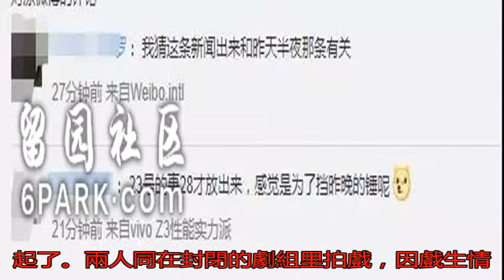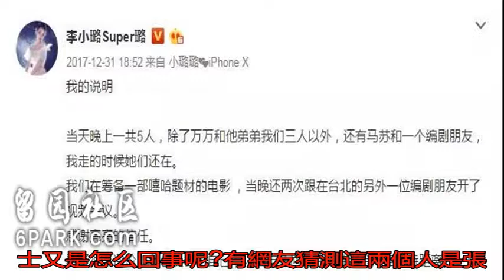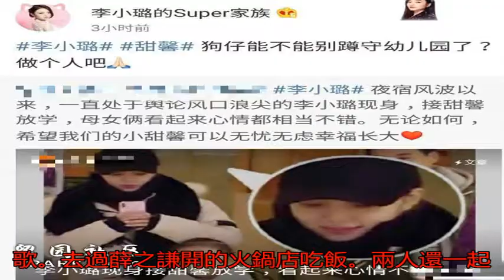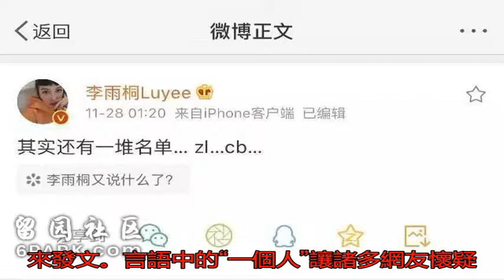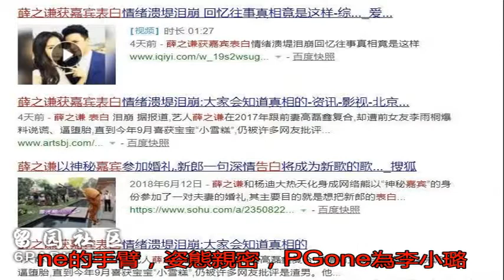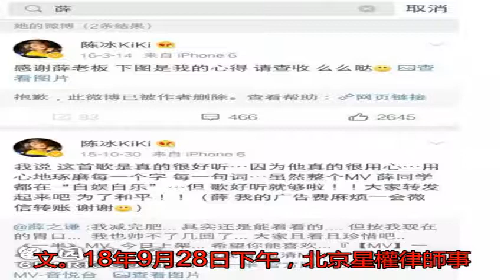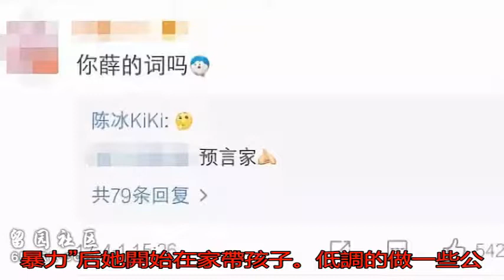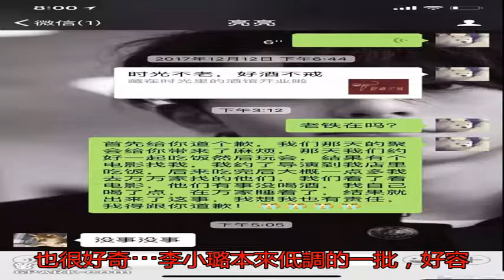李小璐本來要洗白了 李雨桐又送她上熱搜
早起的鳥兒有蟲吃，晚...